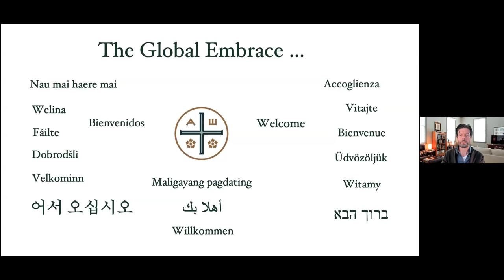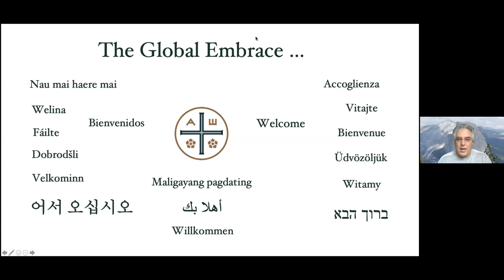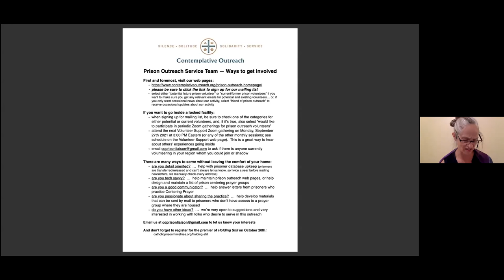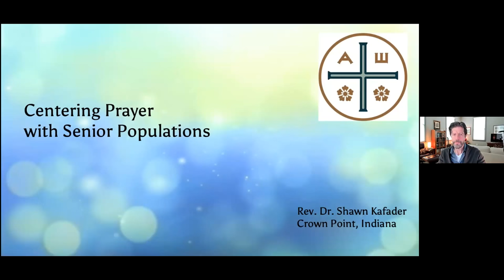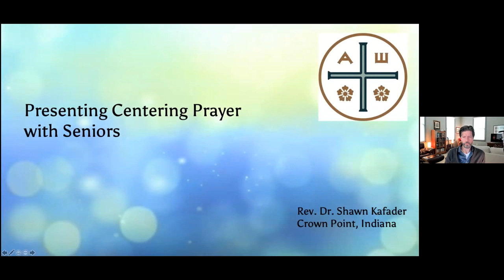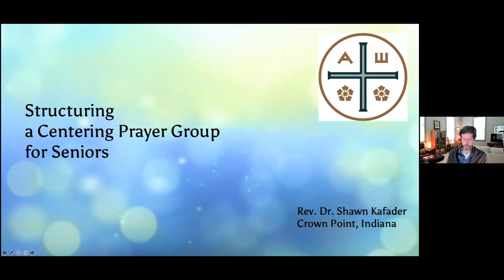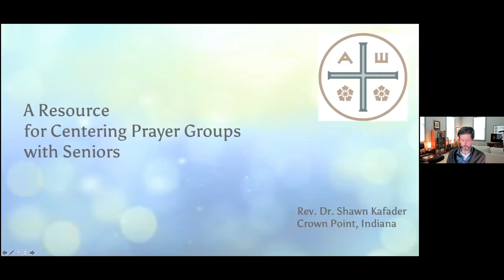Saturday Morning, Part 1 of the CO 2021 International Conference: Widening Our Reach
Welcome to “The Global Embrace: Our Widening Reach, Our Deepening Connection," a free Zoom-only community conference, which began Sept. 16, 2021.

We hear from folks involved in bringing Centering Prayer to younger contemplatives 40's and Under (Colleen Thomas, Keith Kristich), the prison outreach program, including from those in or formerly in prison (Hampton Deck, Lawrence Hamilton, Ket Vichitvongsa, Chandra Hanson), 11th-step practitioners in 12-step programs (Jenny Adamson, Jim McElroy), and offering Centering Prayer to seniors (Shawn Kafader).  Details for some of the resources mentioned follow.

40's and Under:
Link to sign up for groups hosted by Keith Kristich and Colleen Thomas

Link to info on "Holding Still" film and to register for the October 20, 2021 premier:

Link to register for the Fall Spirituality Four Part Online Series beginning Sept. 25, 2021